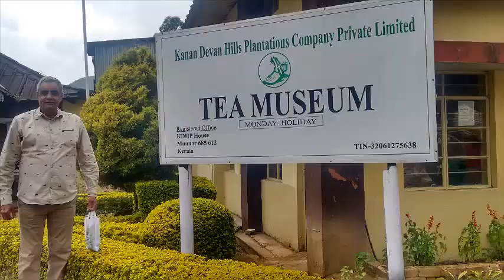Memorable TRIP to *KERALA* *MUNNAR* *Rameshwaram* KANYAKUMARI* Delhi-to-Kanyakumari 2k17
Kerala a state in Southern India is known as a tropical paradise of waving palms and wide sandy beaches. It is a narrow strip of coastal territory that slopes down the Western Ghats in a cascade of lush green vegetation, and reaches to the Arabian sea. Kerala borders the states of Tamil Nadu to the east and Karnataka to the north. It is also known for its backwaters, mountains, coconuts, spices and art forms like Kathakali and Mohini Attam. It is the most literate state in India, and a land of diverse religions, where you can find Hindu temples, mosques, churches, and even synagogues. With world class tourist sporting options, ayurvedic spas and treatments, eco-tourism initiatives, a large number of visit options ranging from beautiful high altitude blue mountains to pristine rain forests to golden sun-sand beaches and an enormous range of accommodation, Kerala has much to offer the visitor.

Backwaters
Backwaters of Kerala are a maze of lagoons criss-crossed with rivers, shallow pools and canals, all separated from the sea by a narrow strip of sand banks. In many places, the backwaters connect to form large lakes. Backwaters are present throughout the state Astamudi Lake is highly unique due to its topography. This is the most beautiful backwater of Kerala

The annual Vallam Kali boat races take place in the backwaters. The boats are large wooden canoes that can accommodate 60 to 100 rowers. The most famous race is for the Nehru Trophy Vallam Kalli, held on the second Saturday of August as a tribute to the former Indian Prime Minister Jawaharlal Nehru who had a keen interest in this sport.

Mountains
The Blue Mountains of the Western Ghats, popularly known as Nilgiris which has numerous hill stations in this area. The most popular is Munnar, the honeymoon capital of the state. The highest peak of the Western Ghats is located at Anamudi (2,695 metres) and is good for trekking. The area is also home to several sanctuaries and forest reserve areas.

Several small and big Hill stations, spread in Eastern Districts of Kerala are highly popular picnic spots. Wayanad and Idukki offers several such idyllic picnic spots.

There are more than two dozen waterfalls, both large and small, with numerous rapids and springs. The largest fallwaters are at Athirampally, where three milky waterfalls fall at great speed.

Forest Parks
Periyar National Tiger Park, Eravikulam Reserve, Silent Valley Park, Chinnar Wildlife Sanctuary, Wayanad Reserves are some of the most popular tourist destinations, offering spectacular insights to the rich flora and fauna biosphere of Kerala. Many of these parks are well known internationally due to presence of exotic animals like Nilgiri Tahr, Gaur, Indian Muntjac, Sambar Deer, Golden Jackal, Jungle Cat, Dhole, leopard and the Indian Tigers, which many are endangered rare species. Some little known animals such as Nilgiri langur, Stripe-necked Mongoose, Indian Porcupine, Nilgiri Marten, small clawed otter, Ruddy Mongoose, and Dusky striped squirrel offers a visual treat to tourists. Wild elephant herds making seasonal visits to water bodies are also seen in many of these parks.

Kerala also has several bird parks, with more than 132 species of birds on record. Thattekkad Salim Rajan Bird Park is one such famous destination along with Malayatoor Forest Reserves

Many popular hill-stations like Nelliyampatty, Peechi Dam, Ranipuram, Vythiri and Kumarakom offers unique natural wildlife parks, with lots of rare flora and fauna to be explored.